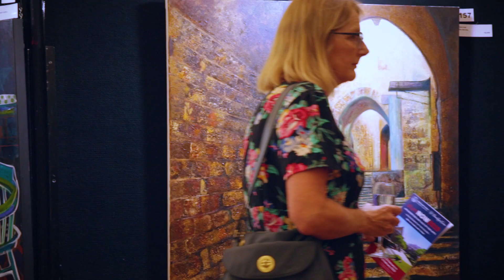alumNOW Art Exhibition | Pymble Ladies' College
An exhibition and sale of fine arts by ex-students of Pymble Ladies’ College.